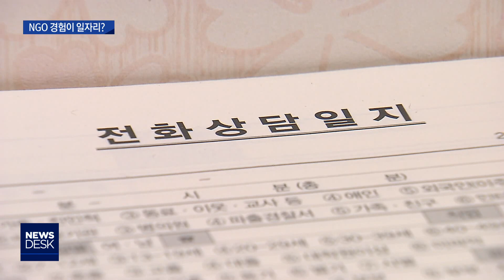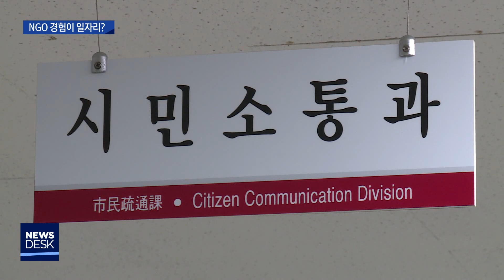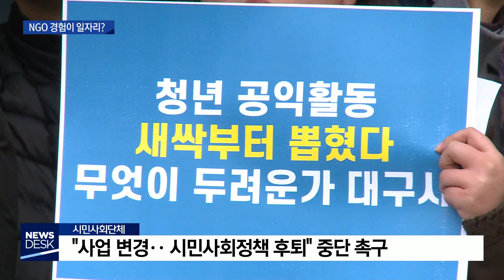[대구MBC뉴스] 청년 NGO 경험이 일자리?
내용: 청년 NGO 경험이 일자리? - 권윤수 기자